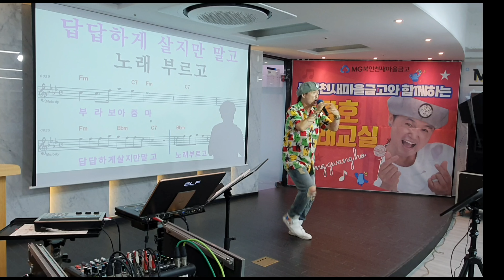부라보아줌마/원곡 풍금/노래강사송광호노래교실/ 북인천새마을금고